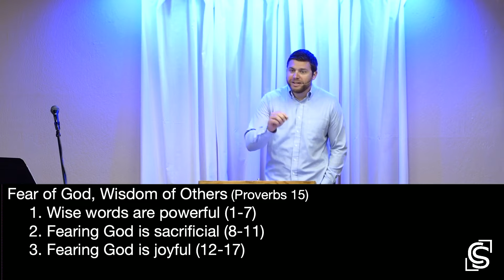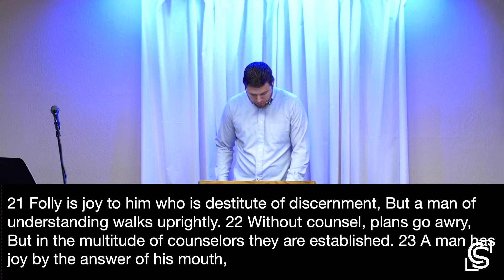Fear of God, Wisdom of Others: Proverbs 15